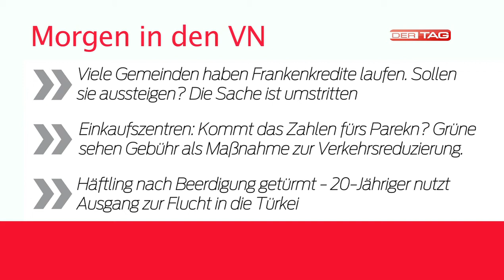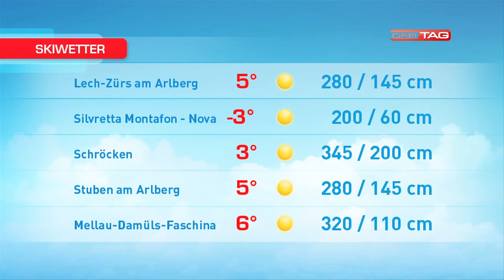Ländle TV - DER TAG - vom 28.02.2013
In der aktuellen Ausgabe ist Michael Tagwerker (Geschäftsführer WKV Sparte Handel) zu Gast im Studio, es gibt Bilder vom Bierkulinarium in Götzis sowie aktuelle News, Sport und Wetterinfos.